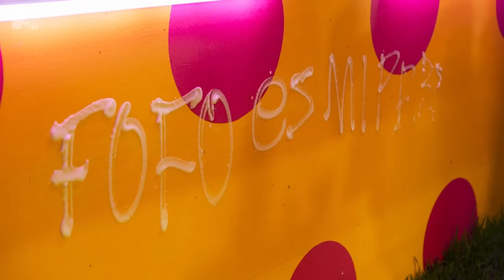Dos mujeres conquistan a Eli y Leslie | MTV Acapulco Shore T11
Eli y Leslie quedan cautivadas por la belleza de Maya y Jess, ¿será que esto acaba en cuarteto?

Mira esta y todas las temporadas de MTVAcaShore donde quieras, cuando quieras en @paramountplusmx

╔ 𝐏𝐚𝐫𝐚𝐦𝐨𝐮𝐧𝐭+ ╗
╚ 𝐏𝐚𝐫𝐚𝐦𝐨𝐮𝐧𝐭+ ╝